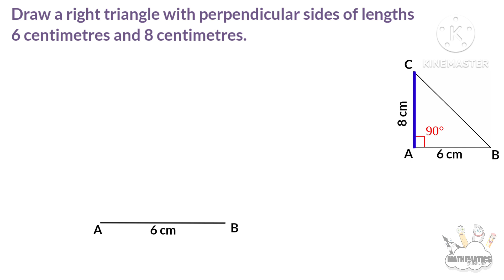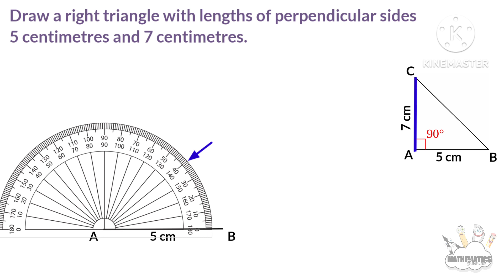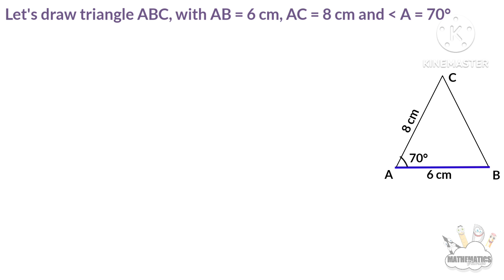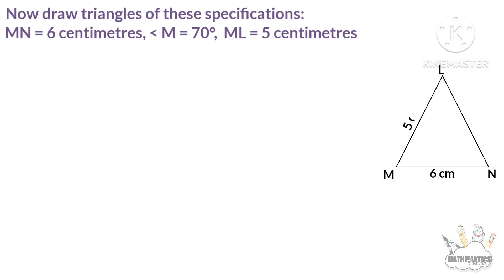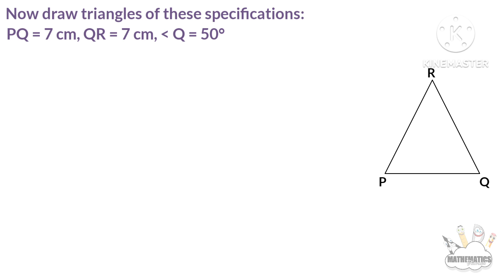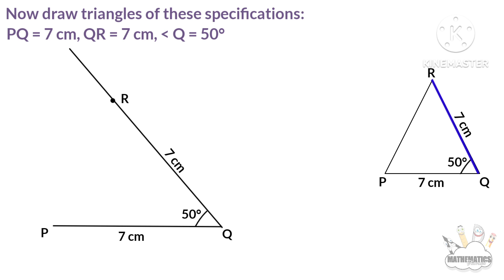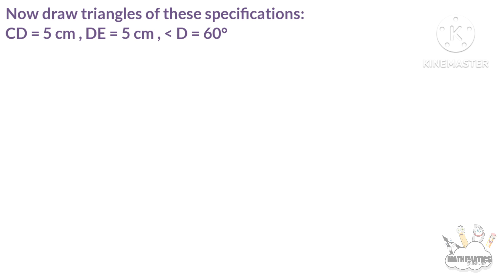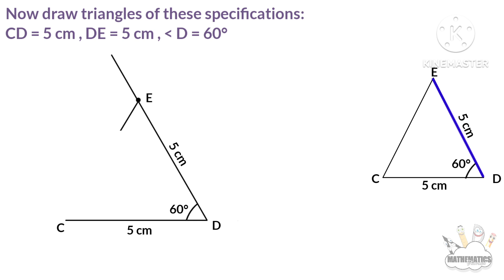class 7 maths chapter 8 drawing triangles page no 106 questions and answers kerala syllabus part 1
this videos is class 7 maths chapter 8 drawing triangles part 1 with page no 106 problems and answers

1) class 7 maths chapter 8 page 106
2) STD 7 maths chapter 8 page 106
3) maths class 7 chapter 8 page no 106
4) 7th standard maths chapter 8 page 106
5) maths class 7 chapter 8 page no 106
6) class 7 maths chapter 8 kerala syllabus page 106
7) drawing triangles chapter 8 question answer page 106
8) class 7 maths page number 106
9) drawing triangles class 7 part 1
10) maths 7th class page 106
11) 7th class maths chapter 8 page 106
12) class 7 drawing triangles page 106
13) class 7 maths chapter 8
14) class 7 maths part 7 drawing triangles
15) class 7 maths drawing triangles page no 106
16) class 7 maths drawing triangles activities
17) class 7 maths drawing triangles question and answer
18) drawing triangles class 7 page 106
19) 7th standard maths kerala syllabus
20) drawing triangles class 7
21) class 7 maths chapter 8 kerala syllabus
22) drawing triangles class 7 malayalam